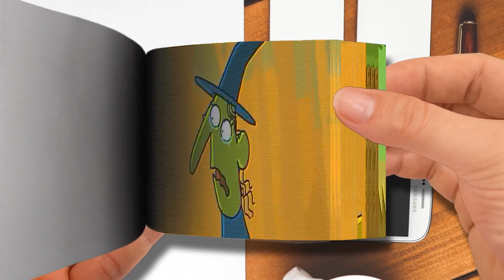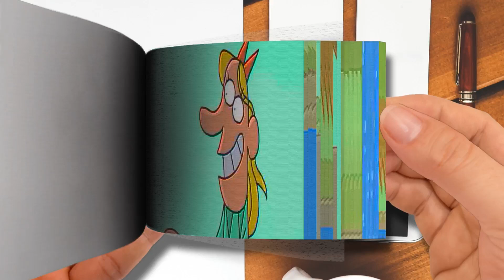Defeating A Kings WORST Nightmare 😂 Cartoon Box 349 by Frame Order Hilarious Cartoons Part 2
🌈 FlipBook Frame Order
Thanks! 💖💖💖💖💖